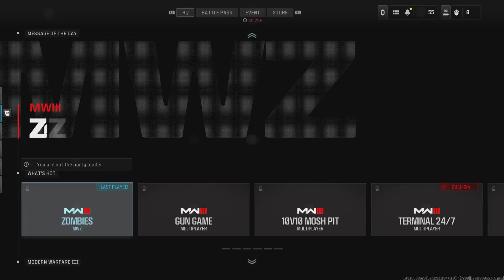Call of Duty_20231128165408